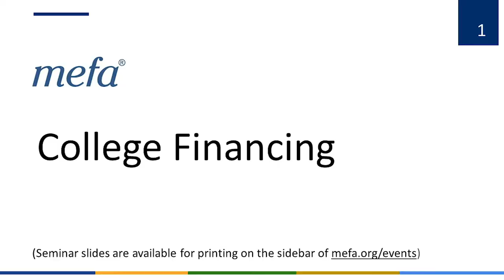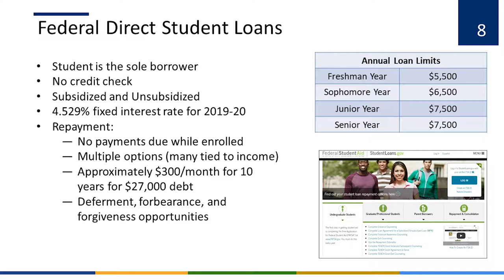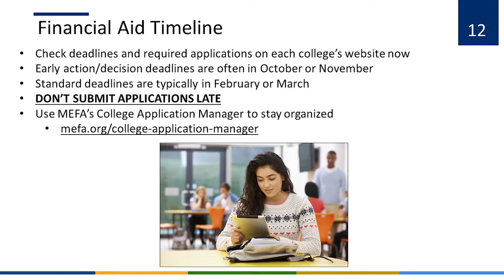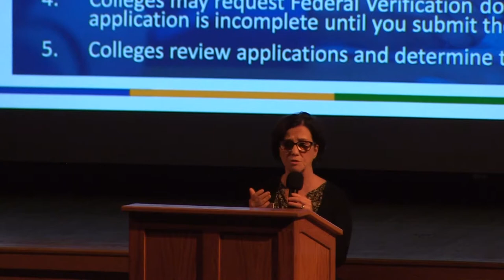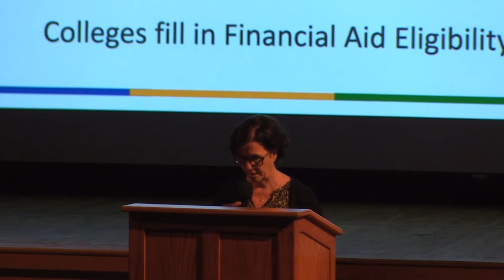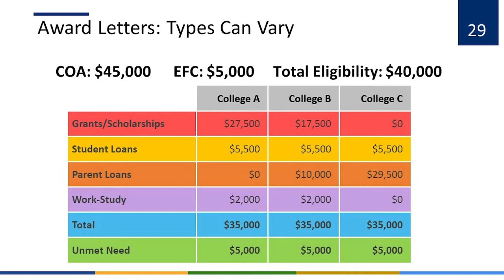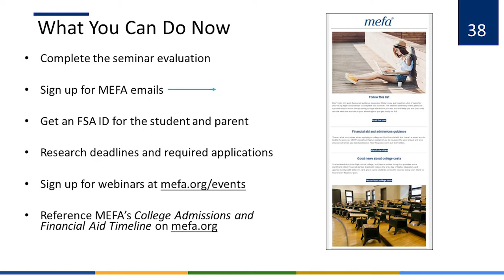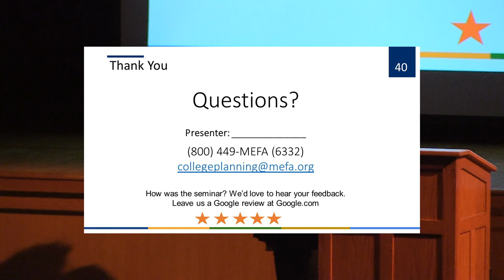Frontier Regional School Financial Aid night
Parents of juniors or seniors, learn about how to obtain financial aid for college. Recorded September 24, 2019